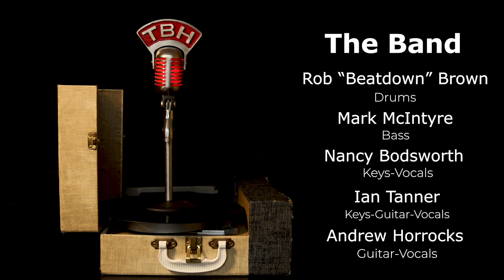GO YOUR OWN WAY 2022 (Fleetwood Mac) cover by TBH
Cover by Wedding/Dance Band Tanner-Bodsworth-Horrocks (a.k.a. TBH)
Produced by Yazza Gaffix and TBH
Recorded Live by Harold McDonald
Mixed by Andrew Horrocks
Filmed by Patrick Kilborn, Konnor Kilborn and Alyne Gagne
Edited by Konnor Kilborn

Lead Vocals: Ian Tanner
Backing Vocals: Nancy Bodsworth and Andrew Horrocks
Drums: Rob “Beatdown” Brown
Keyboards: Ian Tanner and Nancy Bodsworth
Guitar: Andrew Horrocks
Bass Guitar: Mark McIntyre

Song written by Lindsey Buckingham